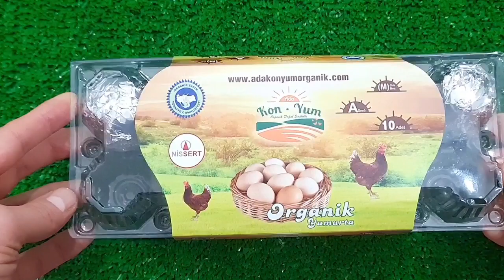NEW COLORS COLORFUL EGGS VS MEAT GRINDER NEW VIDEO